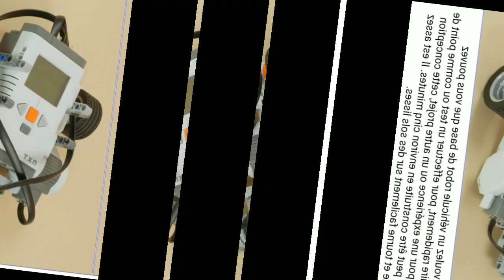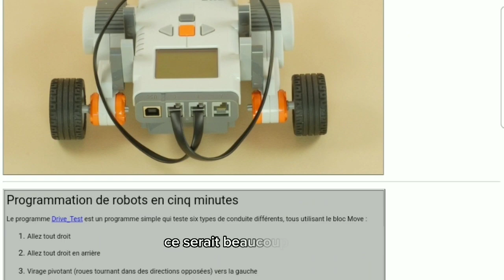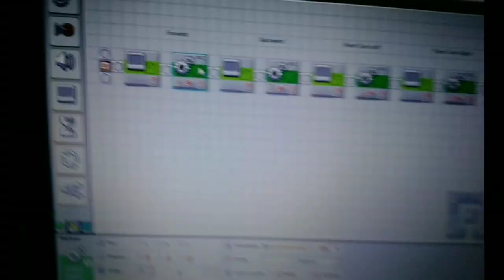Lego mindstorm nxt 2.0 : five minute bot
_____________________Five Minute Bot________________________
Si vous voulez un véhicule robot de base que vous pouvez construire rapidement, pour effectuer un test ou comme point de départ pour une expérience ou un autre projet, cette conception simple peut être construite en environ cinq minutes. Il est assez robuste et tourne facilement sur des sols lisses.